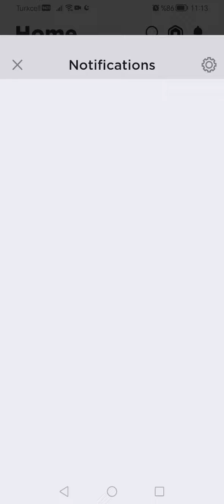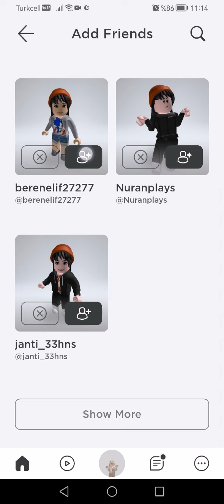biri beni paylaşmış